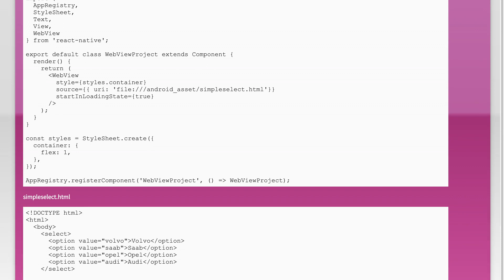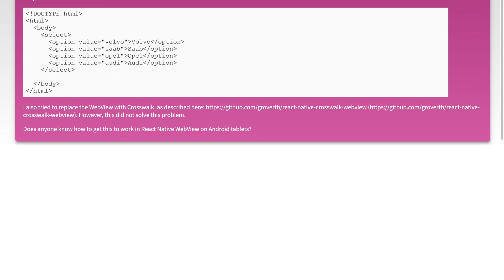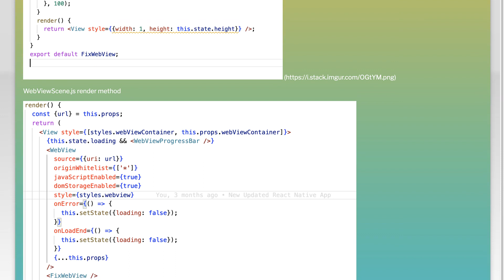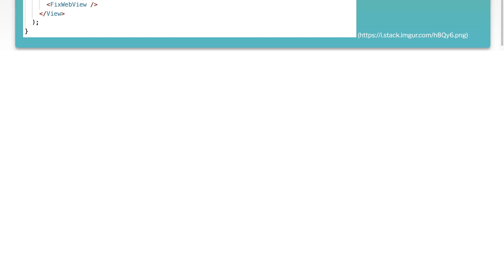React Native WebView html select not opening options on Android tablets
javascript: React Native WebView html &lt;select&gt; not opening options on Android tablets

Related to: javascript, android, android-webview, react-native